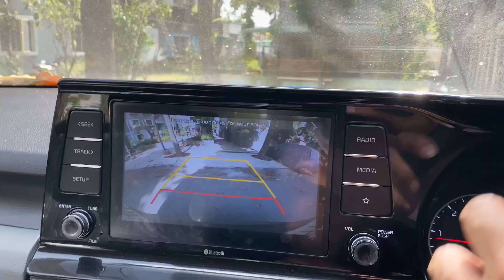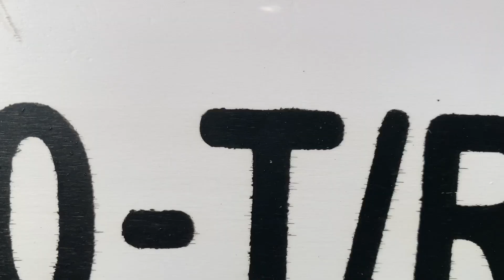3 Youtube channel se lakho ki kamai 😱 | Rubal Dhankar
3 Youtube channel se lakho ki kamai 😱 | Rubal Dhankar